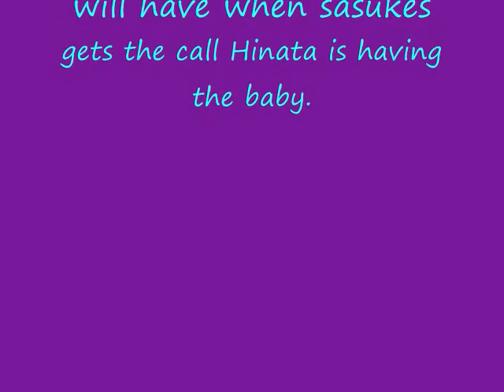sasuhina chat 19 1/2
yay chat 15 is up! THIS IS DEDICATED 2 DAJI150